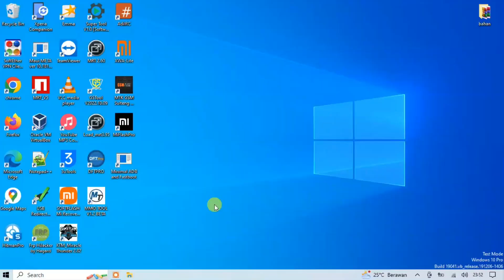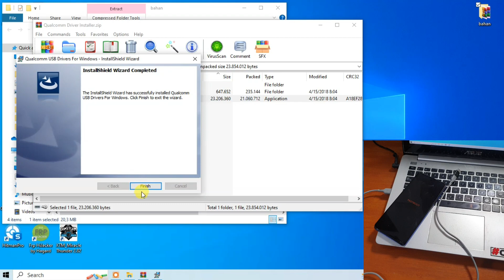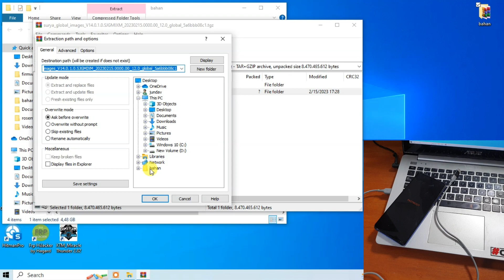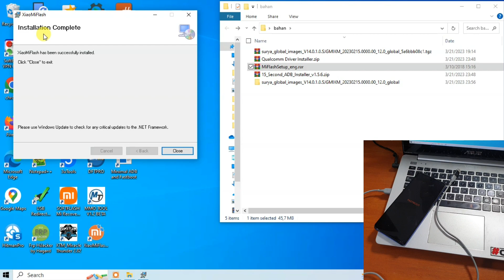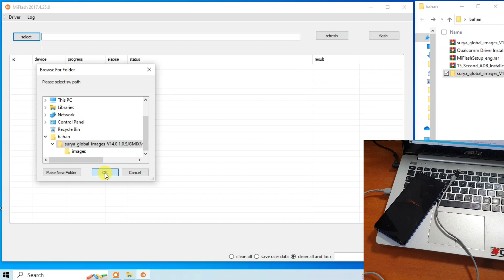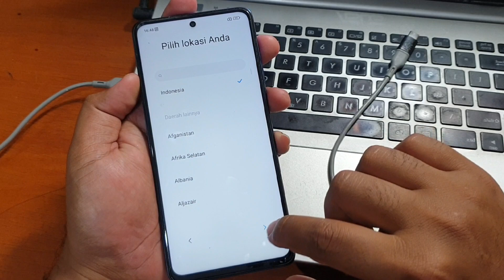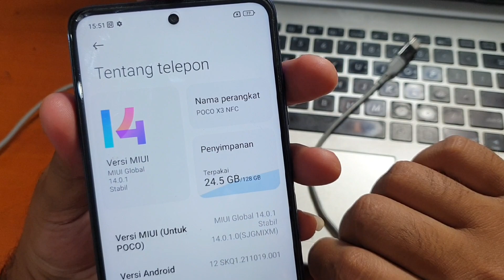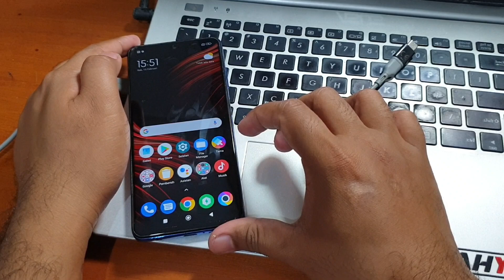Cara Flash Poco X3 NFC bootloop via fastboot mode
Cara Flash Poco X3 NFC yang mengalami kasus bootloop melalui fastboot mode dengan menggunakan miflashtool dengan computer atau laptop. Untuk file nya bisa diunduh pada tautan dibawah ini.